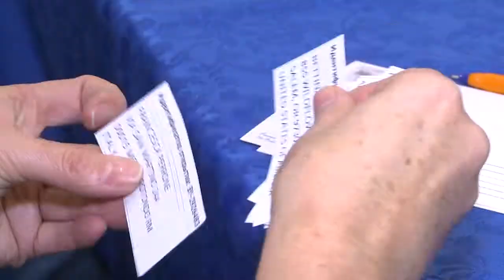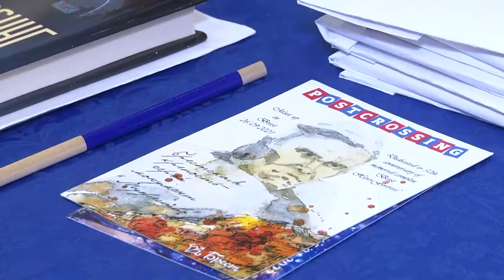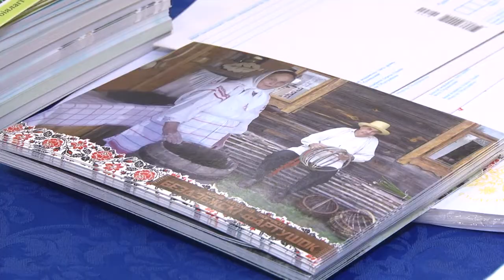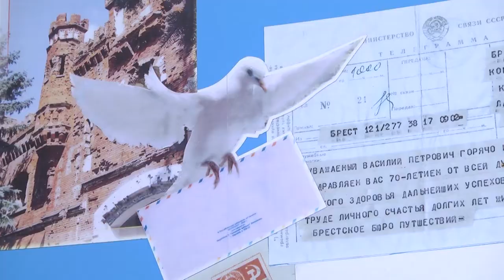2022-09-13 г. Брест. Третья встреча брестских посткроссеров. Новости на Буг-ТВ.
Третья встреча брестских посткроссеров, посвященная 26-му МТФ «Белая Вежа».
Посткроссинг уже давно завоевал популярность по всему миру, в том числе и в Беларуси. Мир раритетных писем, открыток и конвертов традиционно привлекает коллекционеров, любителей и профессионалов этой сферы. И если для коллекционеров почтового дела подобные встречи – довольно частые, то белорусские посткроссеры собрались в таком формате всего третий раз. И на этот раз Белорусские любители почтовых открыток приурочили встречу в Бресте к театральному фестивалю «Белая Вежа». О том, что такое посткроссинг, как он связан с фестивалем и как прошла встреча, ответы на все эти вопросы в сюжете